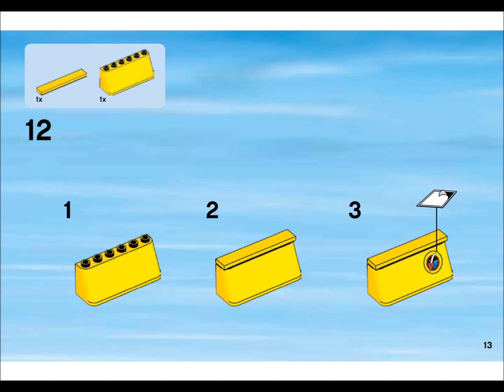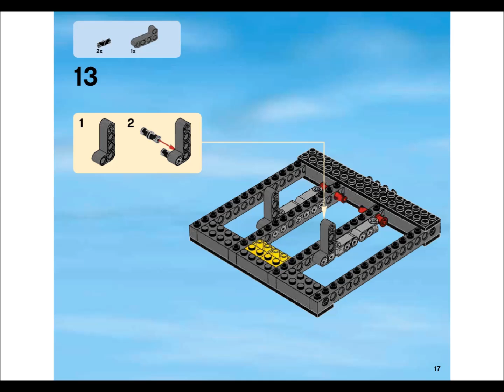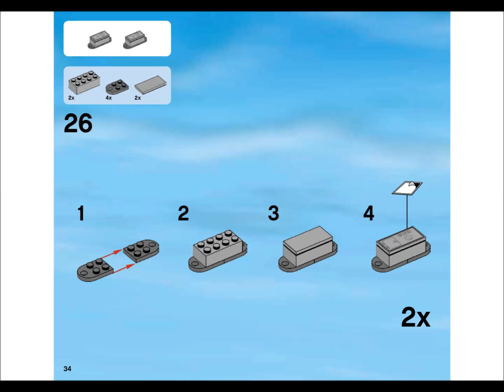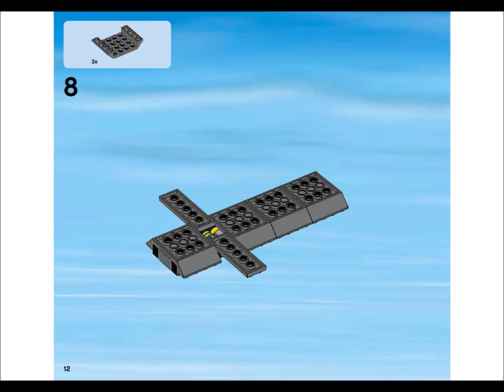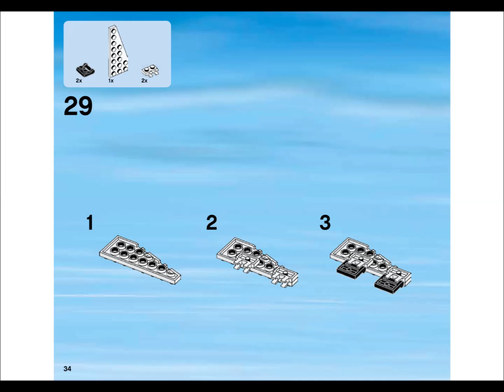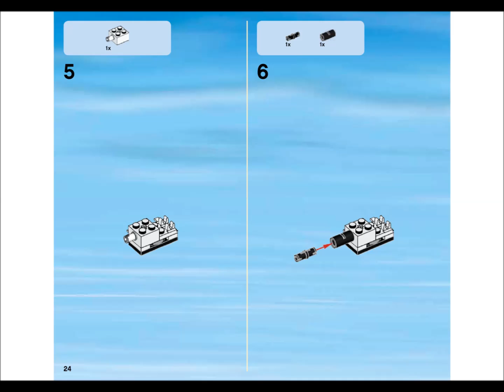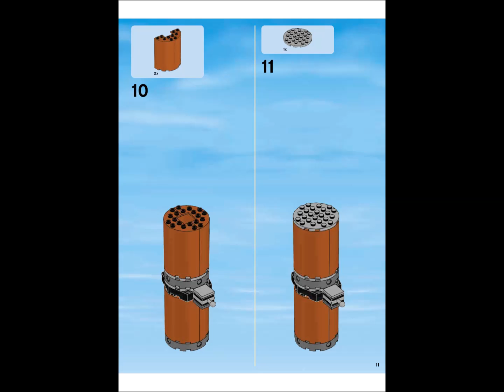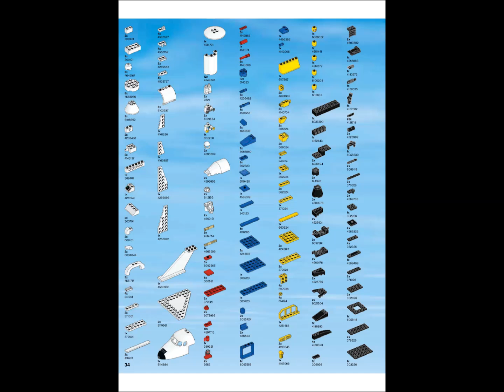LEGO 60080 Spaceport Instructions LEGO CITY 2015 SPACEPORT